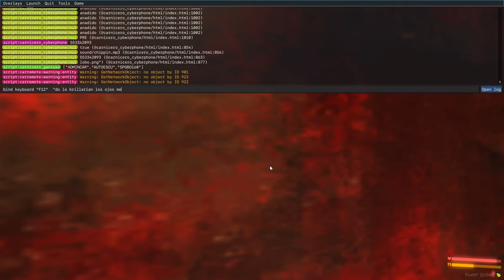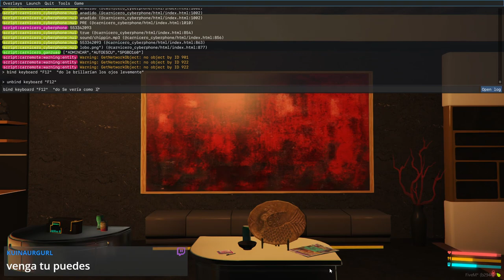Roleplay en Shadow Punk RP: Aventuras de Zero en la Bala Dorada | GTA V RP Fivem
Sumérgete en el emocionante mundo del roleplay en GTA V con Zero, un personaje en busca de aventuras en el servidor Shadow Punk RP. Únete a él mientras explora los intrincados entresijos de la Bala Dorada y vive emocionantes historias en este ambiente urbano de alta intensidad. ¡Prepárate para la acción, el drama y la intriga en cada esquina!